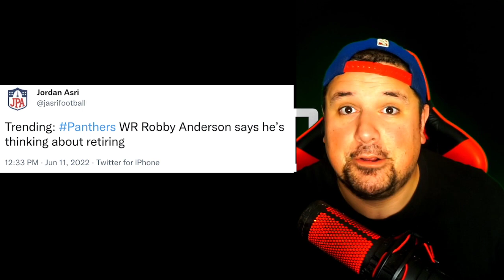Jalen Hurts Size DIFFERENCE! *Photo l Reagor Trade To Panthers?! Devon Allen "Im The Fastest Eagle"